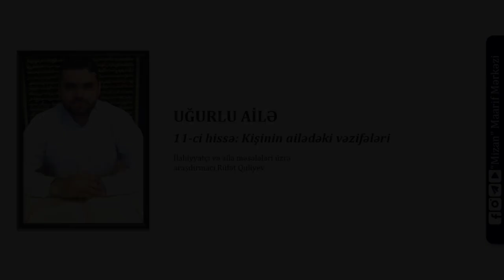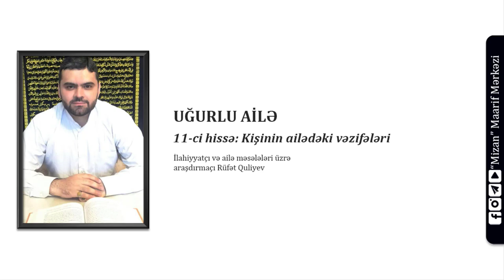Kişinin ailədə vəzifələri (2) - İlahiyyatçı Rüfət Quliyev (Qurani ailə / 11)